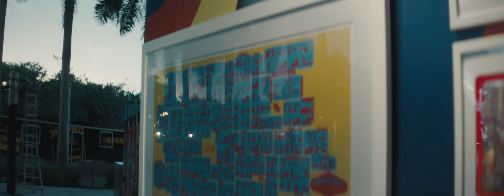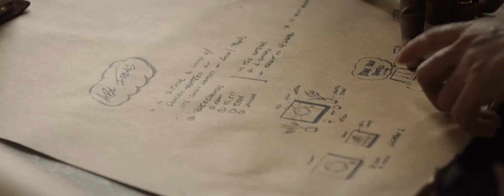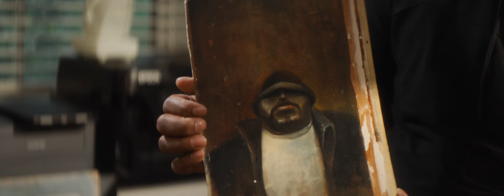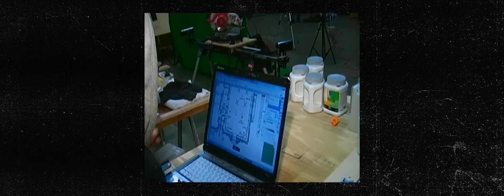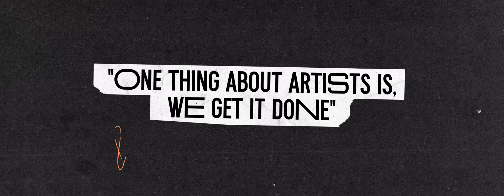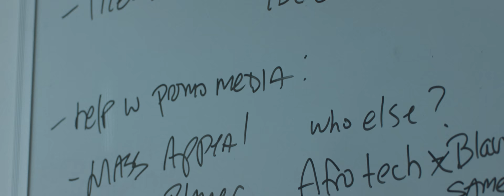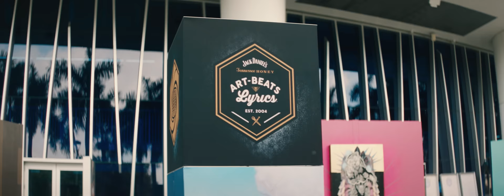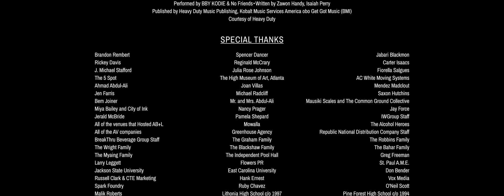The Untold Story of Art, Beats + Lyrics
Art, Beats + Lyrics, a powerful new documentary brings to life the inspiring story of one of the most influential art and hip hop shows in America. Originating in Atlanta and now celebrating its twentieth anniversary, Art, Beats + Lyrics (AB+L) has evolved from a local art event to a national phenomenon, thanks in part to the support of Jack Daniel's Tennessee Honey. Directed by Bill Horace and produced by Vox Creative and Cult Creative, in association with Jack Daniel’s Tennessee Honey, the film chronicles the lead-up to AB+L’s milestone 20th-anniversary tour, kicking off at Miami Art Week.

Paid for by Jack Daniel's.